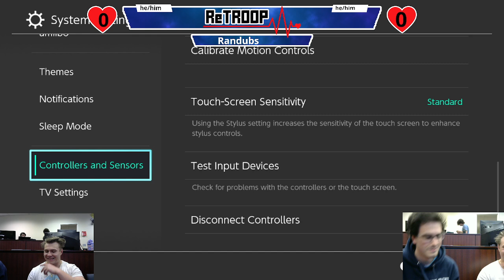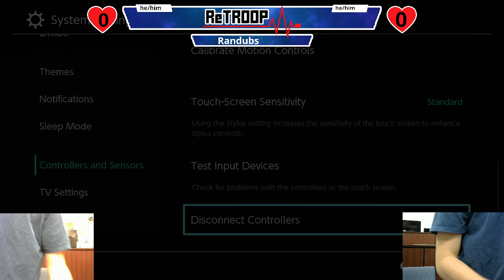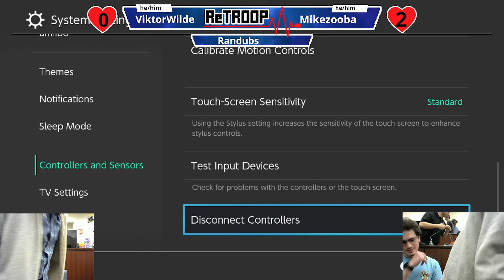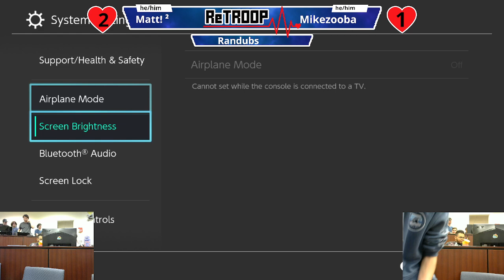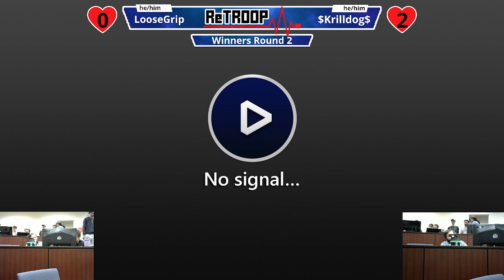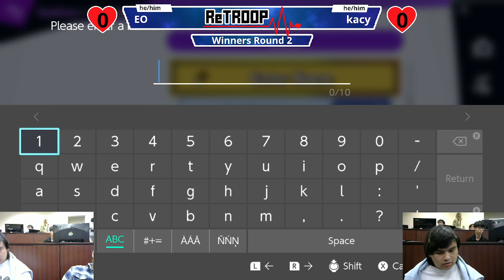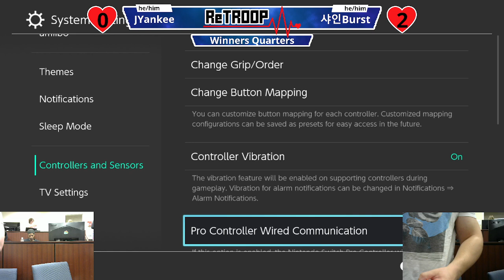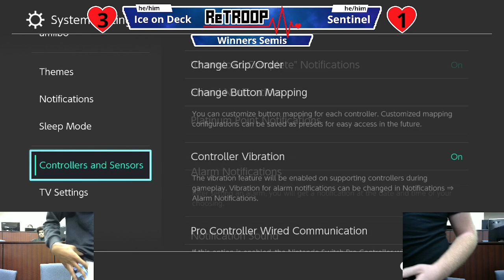RETROOP: Reviving The Respect Of Our Peers #6 - Full VOD